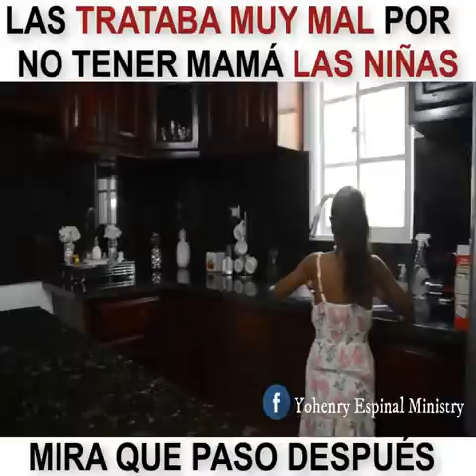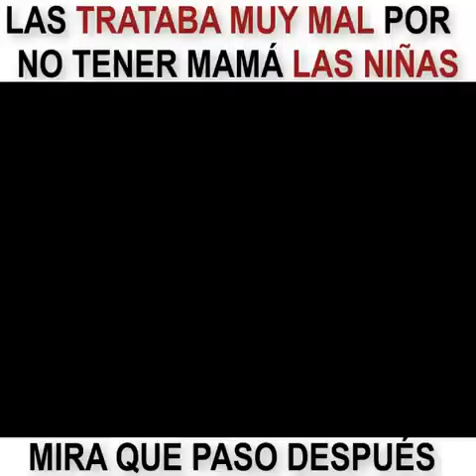POR ESTO DEBES SABER A QUIEN ENTRAS EN TU CASA.